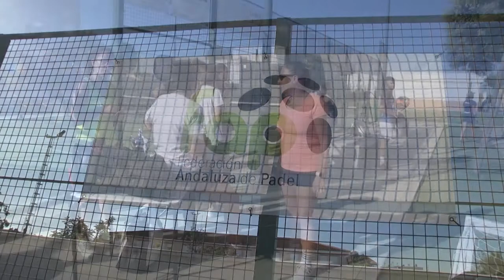ENTREGA DE TROFEOS TORNEO PROVINCIAL DE PÁDEL MATALASCAÑAS